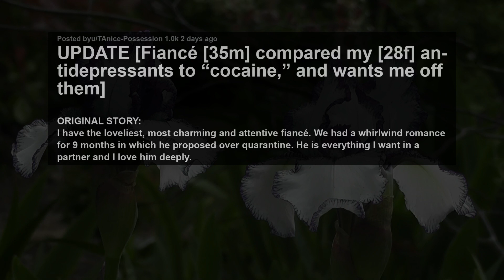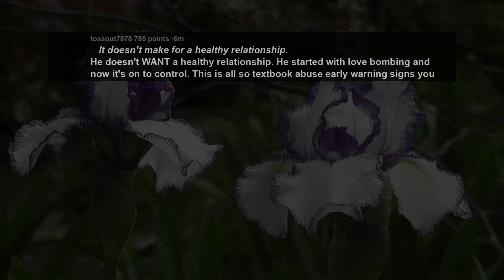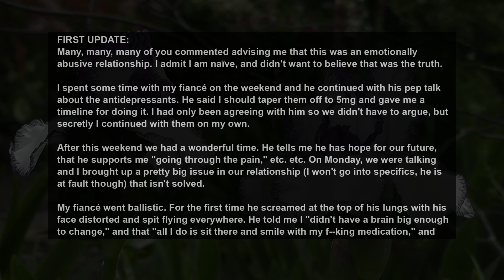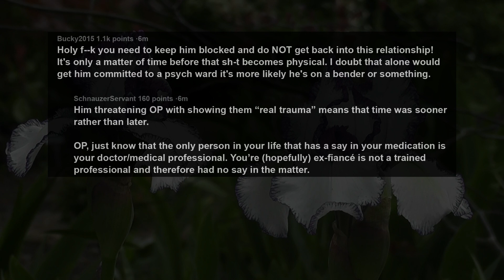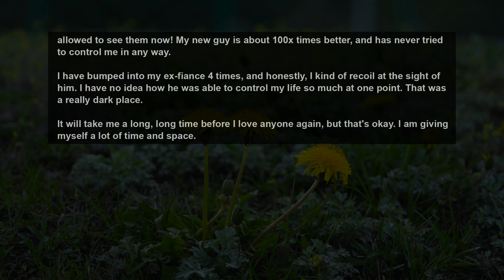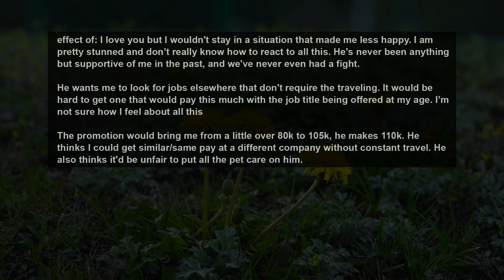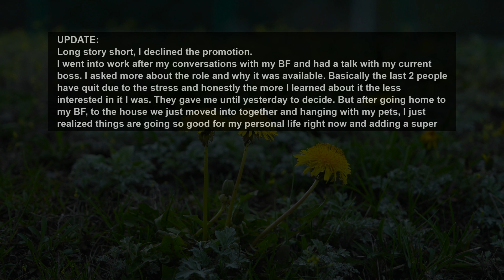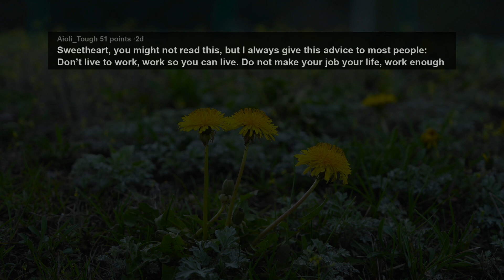UPDATE Fiancé Demanded I Stop Taking Anti-Depressants Comparing It To Coke... RELATIONSHIP ADVICE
I have the loveliest, most charming and attentive fiancé. We had a whirlwind romance for 9 months, in which he proposed over quarantine. He is everything I want in a partner and I love him deeply.

But the last 3 months were rough for me. I had a car accident, started a small business and had a family member pass away. My fiancé and I weren’t getting along because I was stressed, crying, and had to enter serious therapy to deal with the effects of the accident. I was unhealthily dependent on my fiancé and would call him nightly just sobbing my eyes out.

I started taking a low dose antidepressant. Finally, I’m not fixated on the accident. I’m happy and go-lucky. I’m back swimming again (my favorite activity) calling friends, and my business is doing well.

I admit I have less time for my fiancé. I’m MUCH less needy. Sometimes I can’t get to my phone in time and miss his calls, when before, I couldn’t leave my room and needed to be connected 24/7.

Story 1:
UPDATE [Fiancé [35m] compared my [28f] antidepressants to “coc-ine,” and wants me off them]
Story 2:
Update: BF (28) wants me (26F) to turn down huge promotion